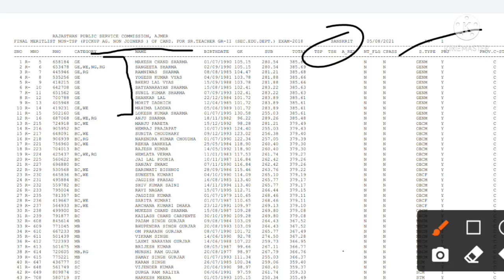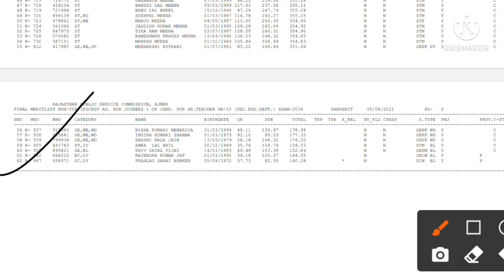आरपीएससी वरिष्ठ अध्यापक 2018 संस्कृत विषय की पिक अप लिस्ट जारी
regard
natver chaudhary